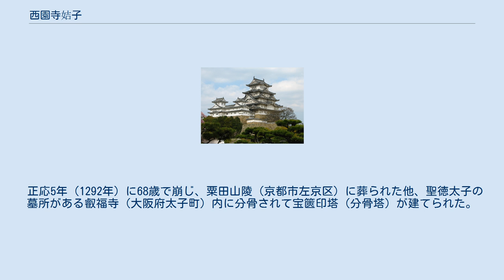西園寺姞子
西園寺 姞子（さいおんじ きつし、嘉禄元年（1225年） - 正応5年9月9日（1292年10月20日））は、後嵯峨天皇の中宮で後に皇太后。
西園寺実氏の長女で、母は四条隆衡の娘・四条貞子（北山准后）。
後深草・亀山両天皇の生母、女院。
院号は大宮院（おおみやいん）。
法名は遍智覚（へんちかく）。
 仁治3年（1242年）1月の後嵯峨天皇の即位を受けて、6月10日に急遽18歳にして同天皇の女御となり、その2か月後の8月9日に中宮に冊立された。
姞子の入内の背景には祖父の西園寺公経の意向があったと考えられているが、公経が執権北条泰時の危篤（6月15日死去）の情報をつかみながら入内を強行した背景には、西園寺家の娘を后妃にするために摂関家の機先を制して入内を実現させることと後嵯峨天皇に近侍している平棟子が懐妊しているという情報を得たからとみられている（11月に棟子は宗尊親王を出産している）。
 後嵯峨天皇が姞子所生の後深草天皇に譲位して上皇となったのを受けて、宝治2年（1248年）6月に院号宣下を受けて「大宮院」の称号を与えられた。
 後嵯峨上皇（後に法皇）とは夫婦仲が良く6名の子女に恵まれたが、文永9年（1272年）に夫に先立たれたのを機に出家した。
法皇の遺産はその遺詔によって彼女と円助法親王（後嵯峨院の庶長子）が処分することとなり、彼女や子女に遺産が分配されることになったが、遺詔の中に鳥羽離宮や六勝寺を次の治天の君に与えるとだけ書かれて具体的な選任は鎌倉幕府に一任されていた。
困惑した幕府は姞子に後嵯峨院の真意について質すこととした。
これに対して姞子は亀山上皇を推挙する意向であると回答し、幕府はそれに従って亀山上皇に次の治天の君を要請した。
姞子は当時の後宇多天皇が亀山上皇の実子であり、父親の亀山上皇が治天の君として院政を行う事が妥当とする趣旨による回答であったが、治天の君が皇位継承における決定権を有したために結果的に亀山上皇の子孫が皇位を継承する可能性が確実となり、これに亀山上皇の兄である後深草上皇が反発して円助法親王と亀山上皇の策動を疑い、鎌倉幕府に対して自分の子への皇位継承を要望した。
この事態に困惑した幕府は後深草上皇の子・熈仁親王（後の伏見天皇）を皇太子に立てて、皇位の両統迭立のきっかけとなった。
 こうした周囲の混乱を横目に2代の天皇の国母となった姞子は、実家である西園寺家の支援もあり内外の崇敬を得た。
『増鏡』には弘安8年（1285年）に彼女が開いた母・貞子（准后）の九十賀（90歳の祝賀）の盛大な様子が描かれている。
 正応5年（1292年）に68歳で崩じ、粟田山陵（京都市左京区）に葬られた他、聖徳太子の墓所がある叡福寺（大阪府太子町）内に分骨されて宝篋印塔（分骨塔）が建てられた。